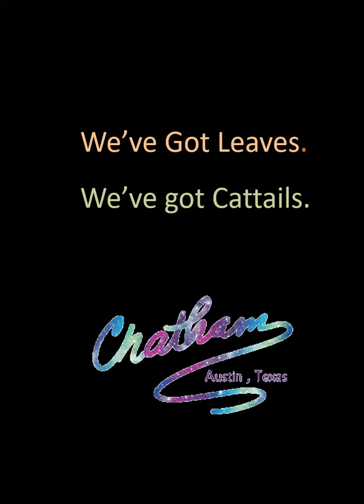We've got leaves and cattails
Austin, Texas artist J Chatham has created decorator prints featuring leaves and cattails in a multitude of color schemes. This short video shows the many versions of these two print designs which are part of her 2020 Decorator Collection. They are available for sale on paper or canvas directly from the artist at or on her on-line gallery Subscribe to the Pine Tinder Press YouTube channel to see new designs as she releases them.